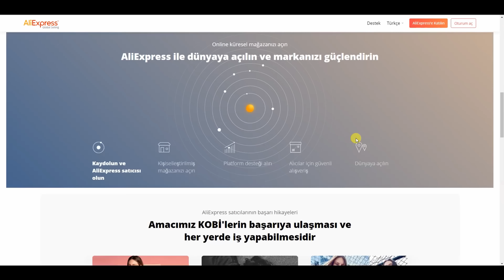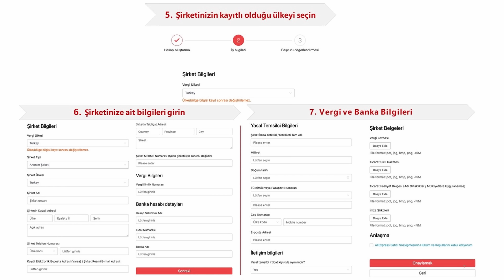Neden Aliexpress'de Satıcı Olmalısınız?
Aliexpress'de nasıl satış yapılır? Aliexpress Türk firmalarına satıcı platformunu açtı. Artık siz de firmanızın ürünlerini Aliexpress'de tüm dünyaya satabilirsiniz.

Doların hızlı artışı sebebiyle, Türk firmaları artık ürünlerini yurtdışında pazarlamak ve daha farklı müşteri kitlesine ulaşmak istiyor. Bu videoda Aliexpress'de nasıl satıcı hesabı açabileceğinizi ve nasıl satışa başlayabileceğinizi öğreneceksiniz. Eğer siz de ürünlerinizi hemen tüm dünyaya açmak istiyorsanız vakit kaybetmeden Aliexpress ile tanışın.